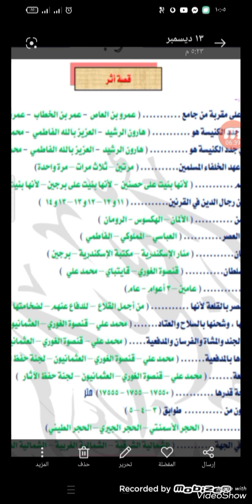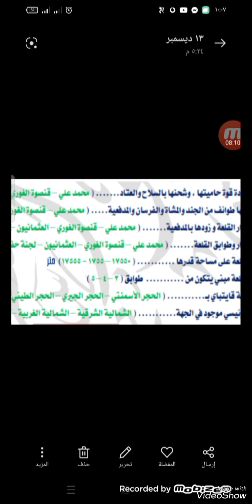قصة أثر (قراءة) الصف الثالث الاعدادي _مراجعة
قصة أثر _الصف الثالث الاعدادي